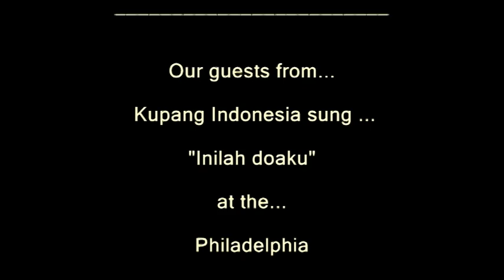Inilah doaku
Our 'Special' guests from Kupang Indonesia sing "Inilah doaku " at the Philadelphia Indonesian Uniting Church, Darwin, NT, Australia